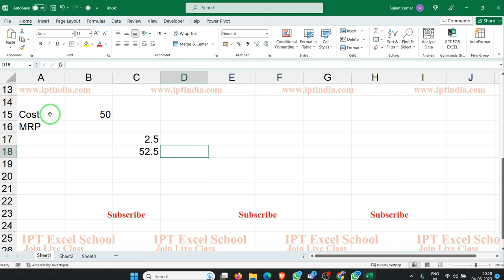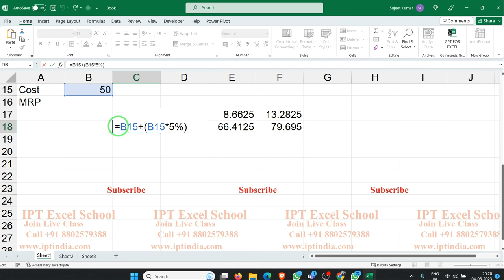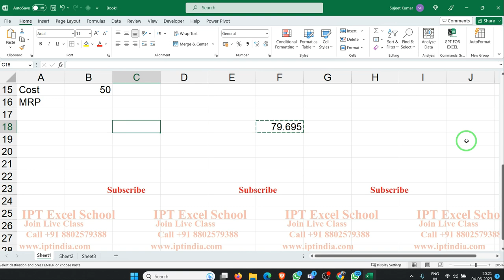Advanced Excel Training in Hindi